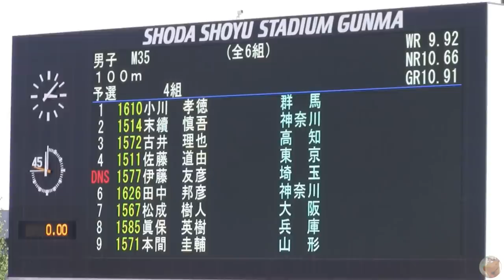M35 100m 末續慎吾(Suetsugu Shingo)選手 全日本マスターズ2019in群馬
第40回全日本マスターズ陸上競技選手権大会
2019/09/13～16　正田醤油スタジアム群馬

M35　100ｍのレースになります。

今年アシックスとアドバイザリースタッフ契約を締結した末續選手の走り。
向かい風1.8mの中、大会新記録での優勝となりました。